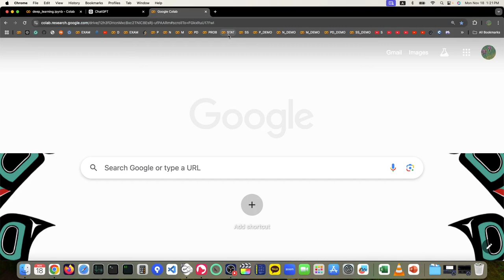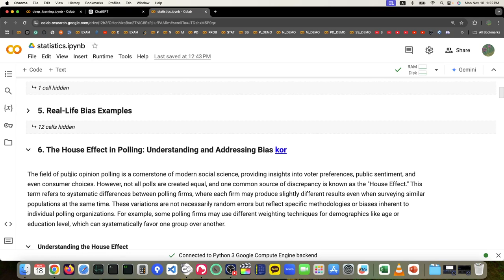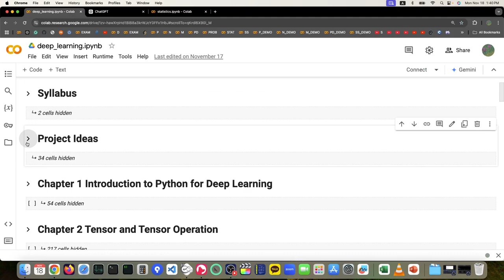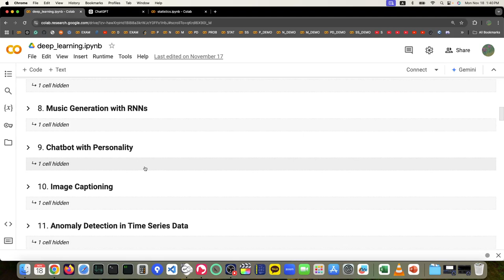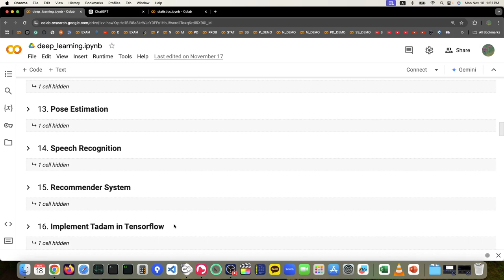2024 11 18 How to Get Project Ideas